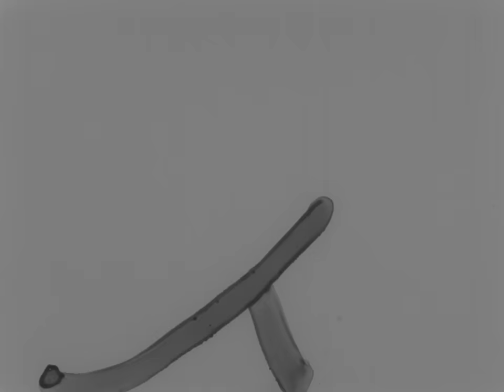Elizabeth Montgomery rare interview on Bewitched set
Lu Ryden interviews actress Elizabeth Montgomery on the set of her television series "Bewitched," on a segment from Ryden's show on San Jose's KNTV Channel 11. Montgomery discusses whether she feels typecast going into the 4th season of Bewitched, doing live television, a nerve-wracking experience doing an explosion special effect on Bewitched, what a great cast and crew they are, and her family and hobbies.

Part of a collection of films from Ryden's shows and interviews on KNTV between 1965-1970.

This material is from History San Jose's permanent collection. I just uploaded it here so more fans can access this rare material.